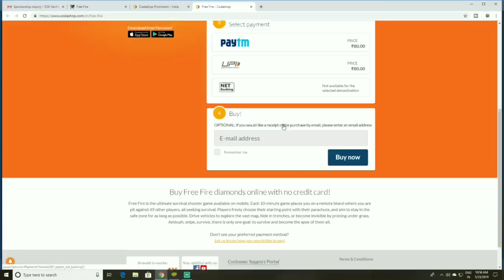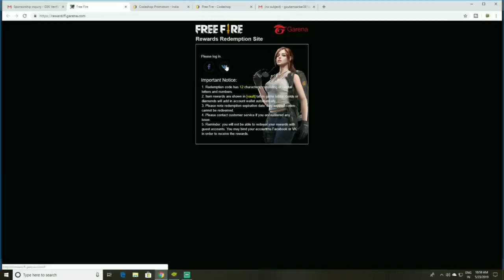BEST CHARACTER COMBINATION IN GARENA FREE FIRE [HINDI]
1. Free Fire on Codashop

3. Then they will then receive a gift code that you can redeem for a Cricket League Box

⚒ Gaming Gears :
Mouse : Lenovo GX30M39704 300 USB Mouse
Keyboard : Wireless Logitech K270
Headset : Rexus Headphone Pro Gaming F22
Mic: Samson Met
Webcam : Logitech C922 Pro
Mousepad : Alas Gocengan

⚒ Spec PC :
Proc : AMD RYZEN 5 2600X 4.5 GHz Max Boost
GPU1 : Gigabyte GTX 1050TI OC 4GB GDDR5
GPU2 : Gigabyte GTX 1050TI OC 4GB GDDR5
Ram : 12 Gb GSKILL Ripjaws V Series DDR4 3200MHz
Motherboard : MSI B450 GAMING PLUS AM4 SOCKET MOTHERBOARD